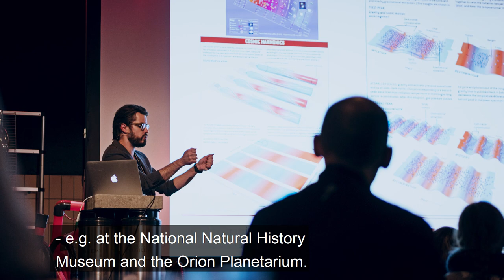Mads Toudal Frandsen, The Research Dissemination Award 2018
The Research Dissemination Award is presented to an SDU researcher for the lively and creative communication of  his specialist field to a broad group of recipients.